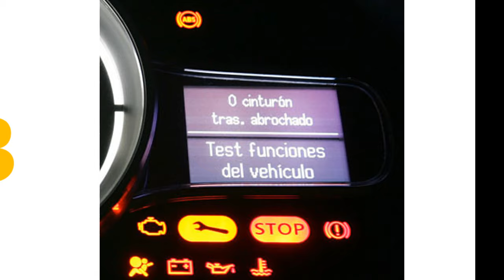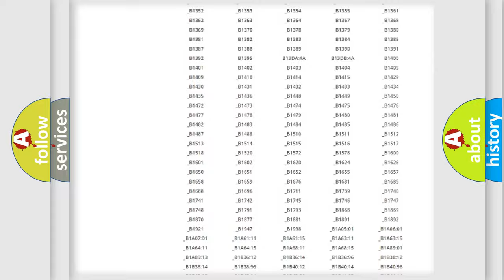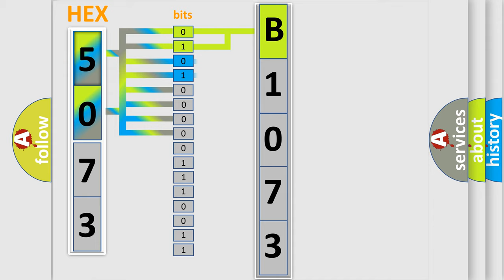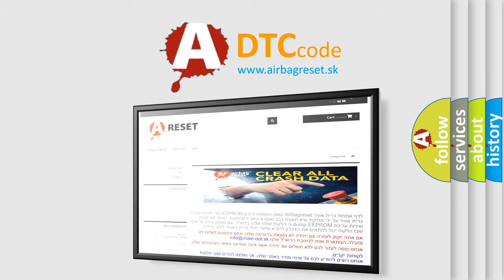DTC Suzuki B1073 Short Explanation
Contents:
0:21 Basic DTC analysis according to OBD2 protocol standard.
1:48 Insight into programming
2:58 A diagnostically understandable description of the Diagnostic Trouble Code
3:05 Basic error definition

Make:
Suzuki
Code:
B1073
Definition:
TCM Lost Communication
Description: